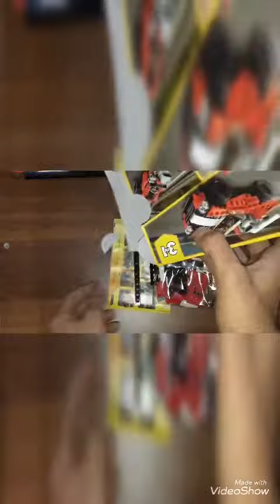Set lego creator 3-1